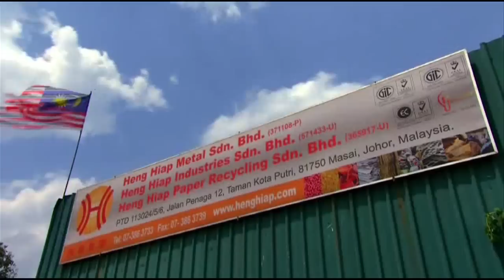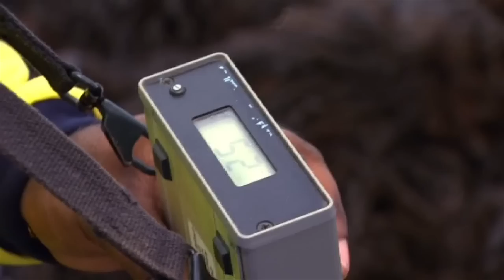2013 JCI TOYP Honoree Kian Hoe Seah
Kian Hoe Seah of Malaysia selected as one of the 2013 JCI Ten Outstanding Young Persons of the World
For his extraordinary work in sustainable business and plastics recycling, Kian Hoe Seah of Johor, Malaysia was named a 2013 JCI Ten Outstanding Young Persons of the World (JCI TOYP) recipient in the category of moral and/or environmental leadership.

Coming from humble beginnings and a large family, Kian Hoe Seah developed a strong work ethic at a very young age. Helping his parents manage their own recycling initiative while going to school gave him his first exposure to how a business idea can help protect the environment. After completing a degree in mechanical engineering and earning the Fulbright Research and Development Scholarship to continue his studies, Seah began to focus on the engineering and recyclability of plastics.

He closely studied the supply chain of plastics recycling and uncovered inefficiencies that could be easily fixed. Seah connected his knowledge and ultimate goal of protecting the environment to design an integrated supply chain system in the plastics recycling industry. The renewed system reduced the labor force by 40% and logistics by more than 60%. The second step he took to create a better business for plastics recycling was customizing the product. Seah created a new material that passed all necessary environmental and product tests and eventually turned into an entire line of smart plastics.

Seah's socially responsible business practices and method of production is praised and acclaimed by many business and social leaders around the world. He is known for innovative thinking and passion for continually seeking further knowledge and improvement for his plastics venture. When faced with challenges, Seah perseveres to find a sustainable, environmentally beneficial solution. His honest, focused and hardworking personality makes him a role model for young active citizens everywhere, looking to succeed in business while protecting our planet and its resources.